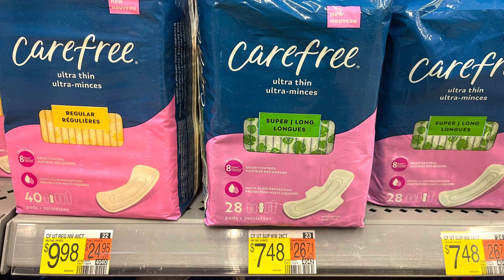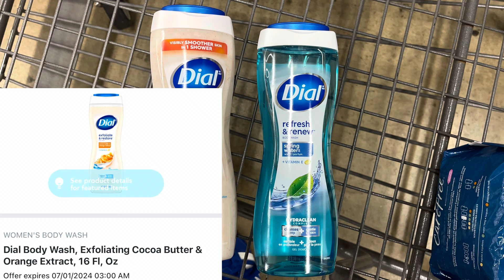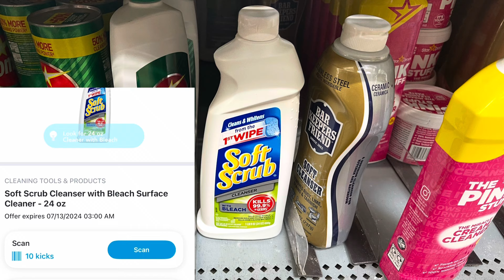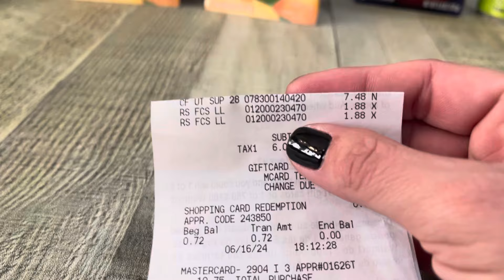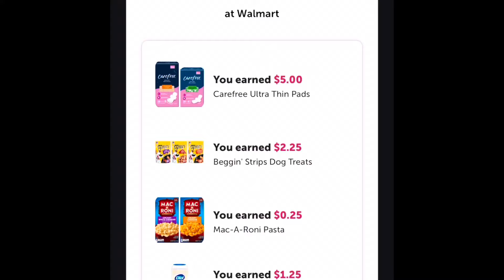Walmart Ibotta Haul! Great All Digital Deals - 6/17/24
Mott’s/Nature Valley Freebie

CJay’s

Blue Treats Rebate

Zoup Rebate

Arm & Hammer Rebate

Rockstar rebate

PG Rebate

Bundle Video

My Budgeting Channel

Ibotta - vsndhak

Fetch - CFGY4

Shopkick - BEST465723

BrandClub - Earn $8 for using my link

CJay’s

Blue Treats Rebate

Zoup Rebate

Arm & Hammer Rebate

Rockstar rebate

PG Rebate

Bundle Video

My Budgeting Channel

Ibotta - vsndhak

Fetch - CFGY4

Shopkick - BEST465723